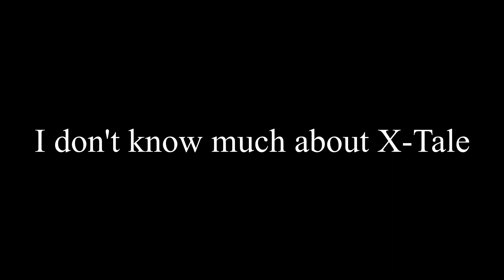Super Kamehameha Datapack Minecraft 1.17+/1.18+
Just a bit of my Dragon Ball Datapack! I wanted to give something before I released the full version of the datapack.

Chapters:-
0:00 - Channel Stuff
0:25 - Ability Preview
0:48 - Crafting Recipe
1:11 - Ki Meter
1:56 - Super Kamehameha
2:56 - Ki Expended
3:08 - Outro